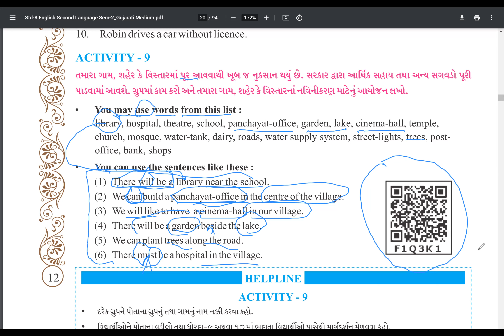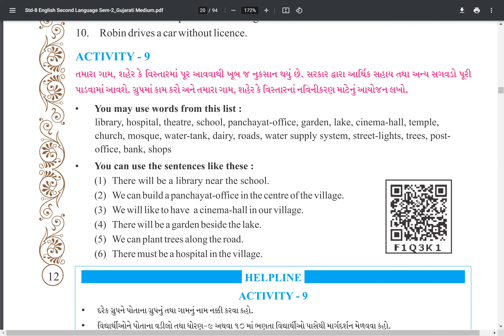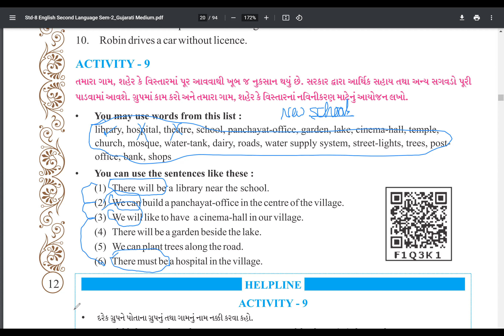Std 8 Sem 2 Unit 1 Activity 9